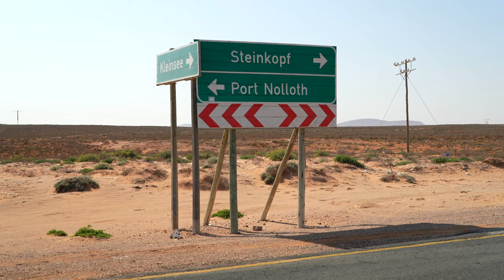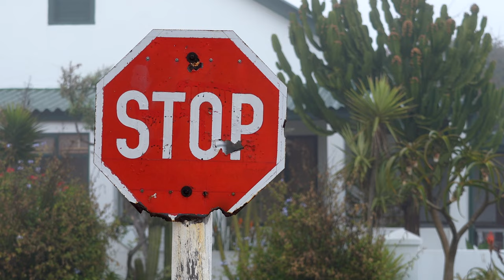Port Nolloth Road Trip from Cape Town South Africa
We headed north from Cape Town through the Northern Cape to Port Nolloth to start to our epic road trip around Namibia and other parts of Southern Africa.  Port Nolloth, South Africa has a long history of being an important port and diamond mining town and sits on the Atlantic coast.  The beaches and coastline are stunning and great places to explore.

OUR CAMERA GEAR (Amazon)
OUR TRAVEL GEAR (Amazon)

We are traveling the world, make sure you don’t miss any of our adventures.